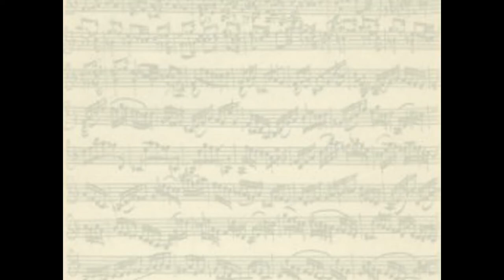Yuri Petrov - Scarlatti Sonata in E major K.215, Sonata in E major, K. 216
Scarlatti played by professor Yuri Petrov, Gnessins Institute